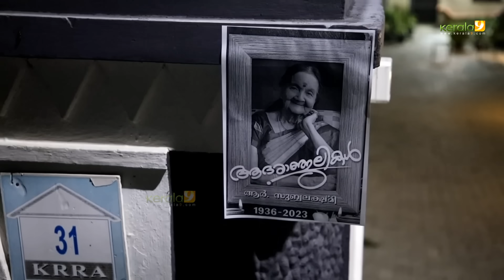Actress Subbalakshmi Funeral: A Heartfelt Farewell from Family | Thara Kalyan | Sowbhagya | Arjun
Remembering Actress and singer R. Subbalakshmi: A Heartfelt Farewell from Family, and Fans Daughter Thara Kalyan and her daughter Sowbhagya Venkitesh with husband Arjun Somasekhar at the house.  Join us in paying tribute to the beloved Malayalam actress R. Subbalakshmi as we capture the heartwarming moments of her final farewell. Through these touching visuals, we witness the love and respect she garnered from her family, friends, and admirers.